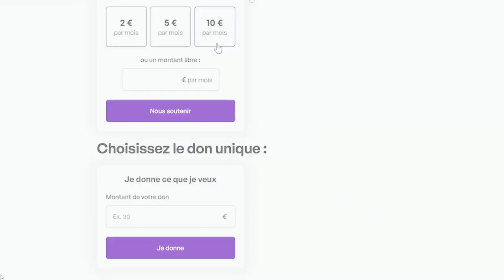Darmanin se lâche en commission et tient des propos hallucinants